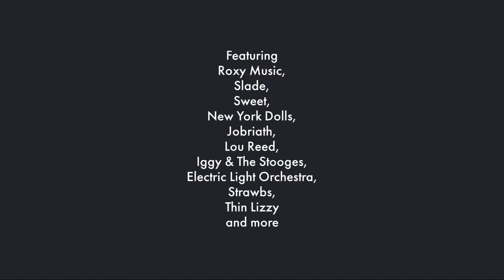Oh! You Pretty Things: Glam Queens And Street Urchins 1970-76 [3CD Clamshell Box]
Big hits, inexplicable misses, seminal glam texts, cult classics, key album tracks, alternative versions and even a clutch of previously unreleased but essential recordings: Oh! You Pretty Things – housed in a clamshell box that contains a 40-page booklet of amazing photos and incredible stories – assembles all these and more to act as the definitive primer of a relatively short-lived but glorious musical and pop-cultural phenomenon.